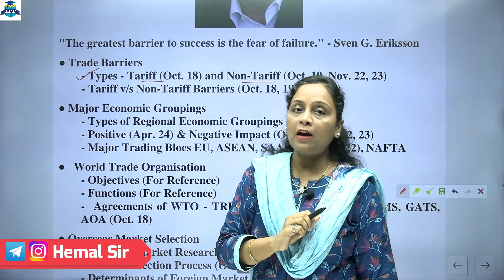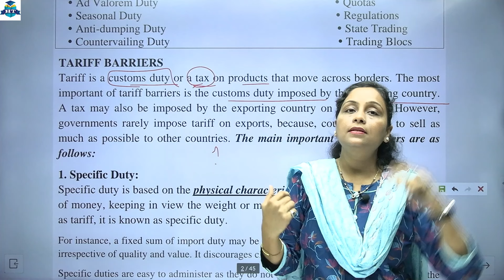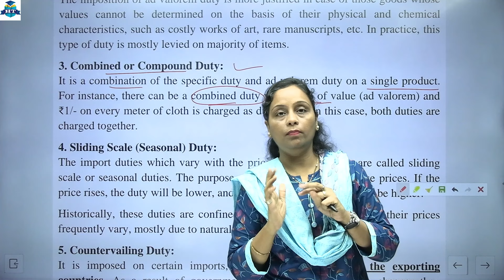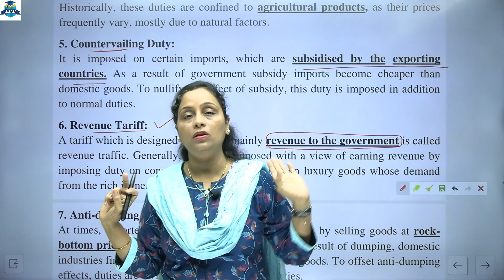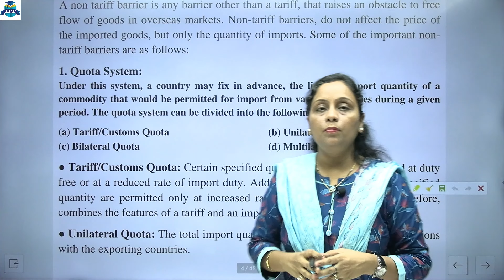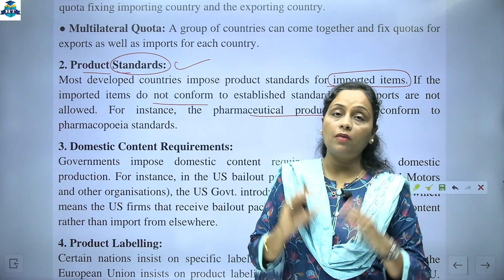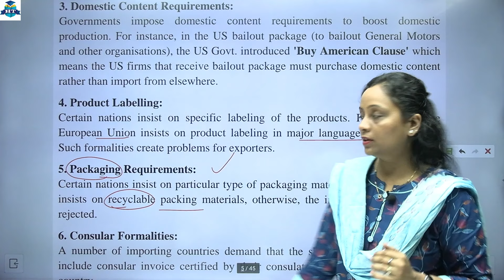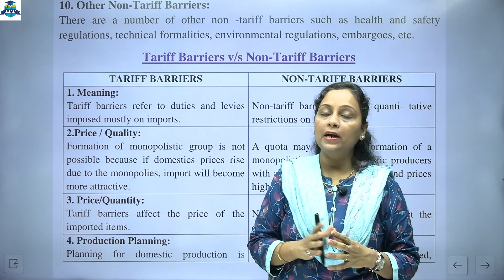Export Marketing | TYBCOM | Semester 5 | Chapter 2 | Global Framework for Exports | Lecture 1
Export Marketing | TYBCOM | Semester 5 | Chapter 2 | Global Framework for Exports | Lecture 1 | Prof. Heena Mistry

👉TYBCOM || Financial Accounting || Semester 5 | Prof. Hemal Vadher | 👈

👉TYBCOM || Cost Accounting || Semester 5 | Prof. Hemal Vadher | 👈

| Thanks |